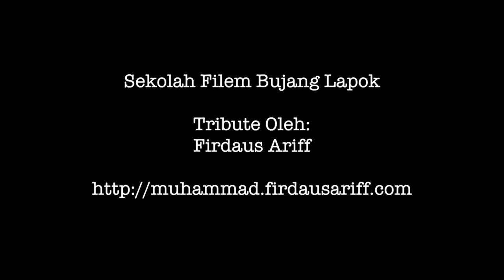[Sekolah Filem Bujang Lapok] Flow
Mengkaji kepakaran P. Ramlee menarik dan mengekalkan minat penonton melalui flow.